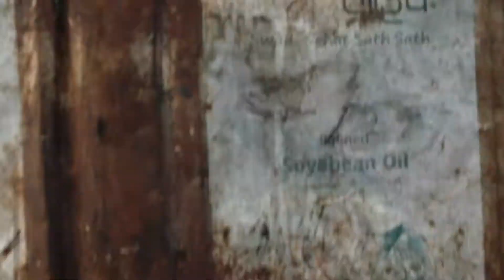10 Days In India | Short Film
A cinematic video showcasing the diversity of India. A diverse country filled with love, passion and color.

In this video we explore Delhi, Jaipur, Agra, Ranthambore, and Kerala.